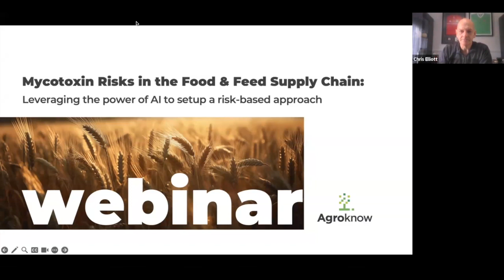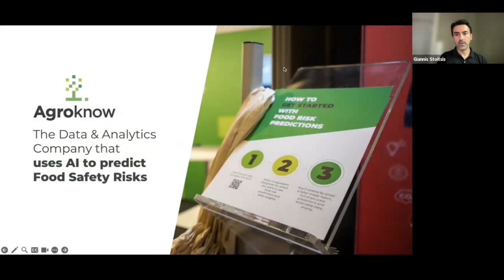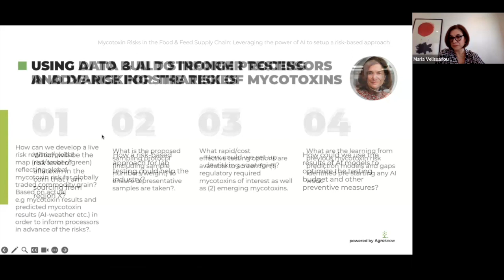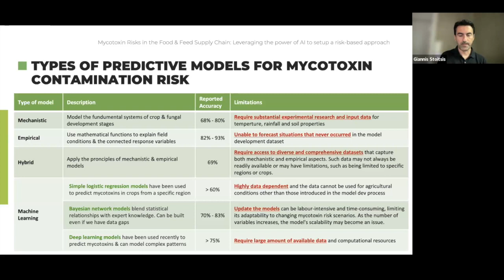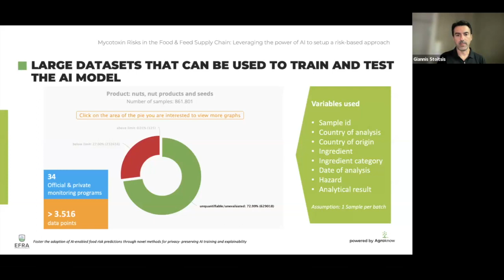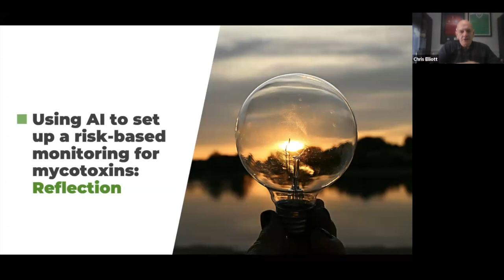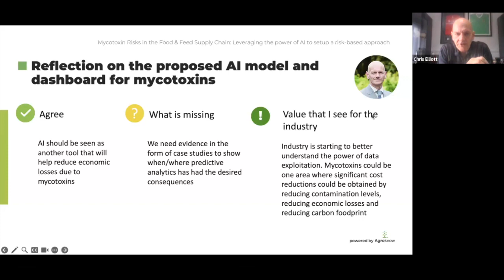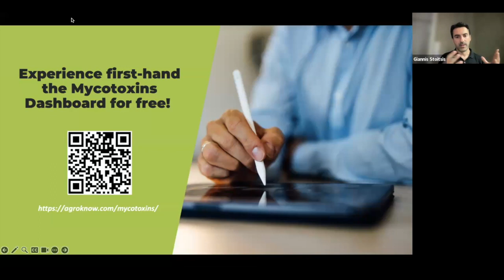Webinar: Mycotoxin Risks in the Food & Feed Supply Chain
Mycotoxin Risks: Leveraging the power of AI to setup a risk-based approach in the Food & Feed Supply Chain

It this webinar, Prof. Chris Elliott (Queen’s University Belfast) invites Maria Velissariou (Ex-Corporate R&D VP and CSO, Mars & Founder, Maria Velissariou Consulting LLC ​), Joseph (Joe) Tierney (Regulatory and Food Safety Department Lead, Tirlan), and AI-expert Giannis Stoitsis (CTO, Agroknow) to discuss the risk of mycotoxins in the supply chain.​ The panel of industry experts will explore the available tools that can be used to mitigate these risks in food and feed​ while sharing their reflections on the presented use of AI to establish a risk-based monitoring approach and its potential.

This panel session covers:

• The growing impact and concern about mycotoxins in food and feed

• Factors that contribute to an elevated likelihood of mycotoxin risks in the supply chain

• Key intervention areas to improve detection, mitigation and prevention

• Use case of improving sampling techniques and frequencies using a risk-based monitoring approach

• The development of an AI model to help inform mycotoxin testing and sampling priorities

• The critical data sources and signals for such an AI model

• The potential and limitations of integrating such an AI-powered application in a mycotoxin risk assessment framework